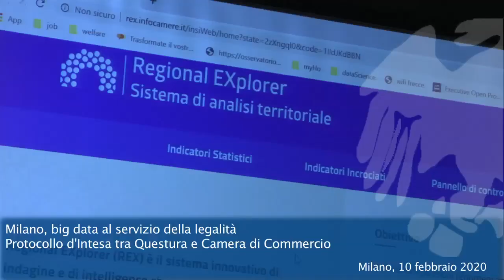Parte Rex, la piattaforma digitale per contrastare le infiltrazioni criminali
Firmato, presso la Camera di Commercio nella sede di Palazzo Giureconsulti, il Protocollo d’Intesa tra il Questore di Milano Sergio Bracco e il Presidente della Camera di Commercio di Milano Monza Brianza Lodi Carlo Sangalli, accordo di collaborazione per favorire la legalità e la trasparenza dell’attività d’impresa.  Il Protocollo, di durata biennale, prevede uno scambio di informazioni utili su fenomeni che possono essere indicativi della sussistenza di rischi di illegalità e di infiltrazioni criminali nell’attività di impresa. A tal fine la Camera di Commercio mette a disposizione del personale della Questura la nuova piattaforma REX, Regional Explorer, presentata questa mattina da InfoCamere, come strumento informatico utile all’attività di indagine, per comprendere le anomalie nelle imprese e attivare i controlli.